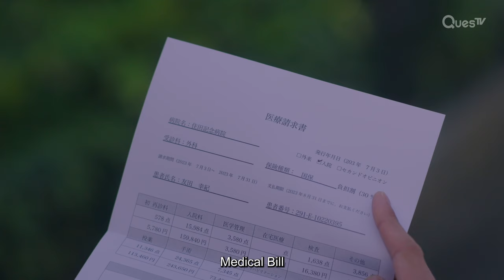[ENG SUB] [Clip] Kouki Cheats Death | One Room Angel | EP1